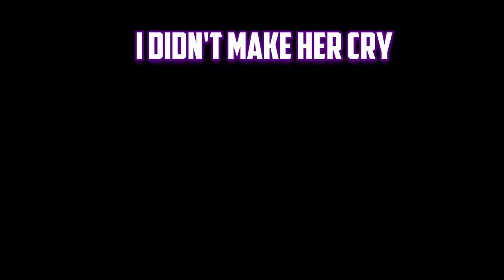Bloodhound.exe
Hey, guys It ELECTMONKEY here, and welcome back to another video :)
His video is me learning how to play Bloodhound

Last Potato

🎵 Music]

.EXE - 0:00
Stupid Momnets  -2:21
Montage -5:07